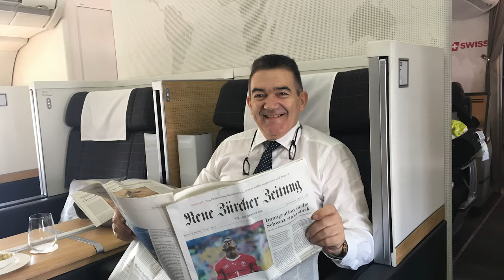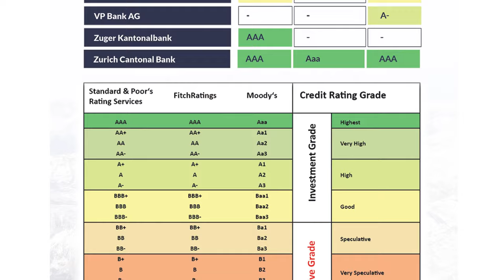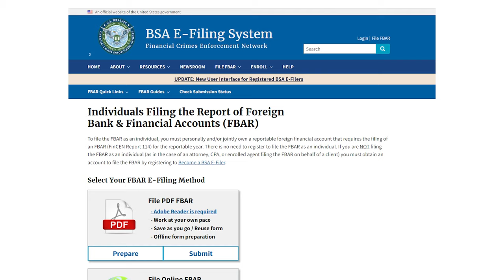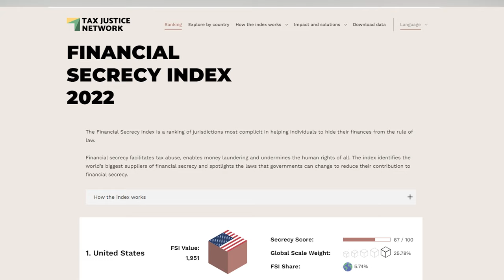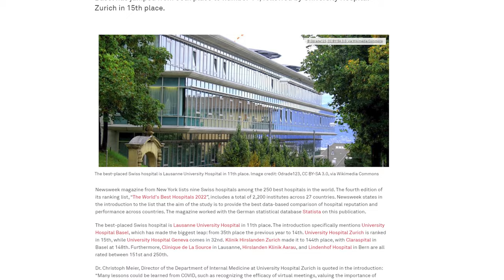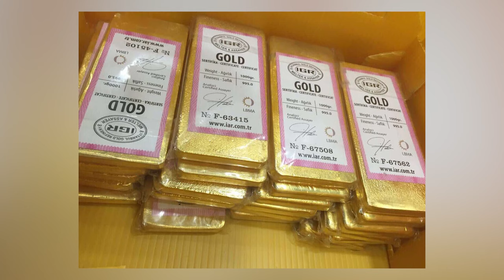Offshore Banking - 10 Reasons for an Offshore Bank Account 2024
Offshore Banking: Transfer your assets out of your home country and its courtrooms into a safe haven country like Switzerland. Offshore banking business with the safest private banks in the world will protect your life savings. Asset protection measures with offshore banking in Switzerland must be arranged BEFORE your government will take your money out of you. The next crisis will come for sure.
👉Be prepared before capital export restrictions and confiscation come overnight. Transfer your assets offshore = out of the influence of the legal system at home!
👉Discover 10 Reasons for Having an Offshore Bank Account

Time Stamps
00:00 Introduction
02:07 Is it legal to have an offshore bank account?
02:39 Why do you need an offshore bank account in Switzerland
04:42 Are offshore bank accounts safe?
07:09 Best Swiss bank account for foreigners
08:39 Swiss bank account opening minimum balance
09:43 Why open offshore bank account?
10:16 Foreign bank account reporting and FBAR filing requirements
12:11 How to open an offshore bank account?
13:22 Offshore bank account in Switzerland generates higher returns
15:00 US investors appreciate the remote bank account opening
15:51 Ensure immediate access to money with a multi-currency account 16:57 Offshore bank accounts
17:53 International banking operations
19:04 Opening an offshore bank account to avoid tax is not a good idea 20:04 Tax havens
20:24 Opening an offshore bank account is like an insurance policy
21:02 Having an offshore bank account online gives you more options 22:38 Is gold a good investment in 2023?
23:54 Swiss bank secrecy laws are still applicable today? Discover and compare the best Swiss private banks with our list:
📌 Swiss Private Bank Directory (With Facts & Figures)
Find out what a Swiss Asset Manager can do for you
📌 Wealth Management Switzerland (115 Portfolios On The Test Bench) Discover all that you should know about a “Swiss Bank Account”
📌 10 Reasons for a Swiss Bank Account
Let's discuss how we can help you to better protect your assets with Swiss banks.